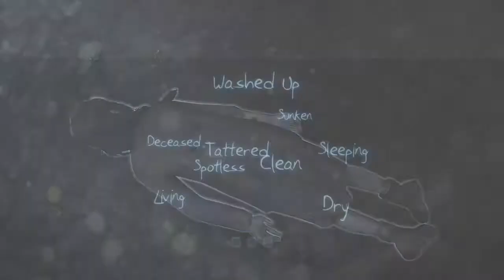Murdered Soul Suspects Part 4- The Graveyard.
Now that we have an uneasy partnership with the witness, Joy. It is time to figure out what all her mother knew. And to do that? We are heading for a graveyard.

(Apologies for the audio in the next few episodes. My PS4 had a few issues and I didn't find out about them until after recording was over for the day.)

And to folllow the team on Twitter head on over